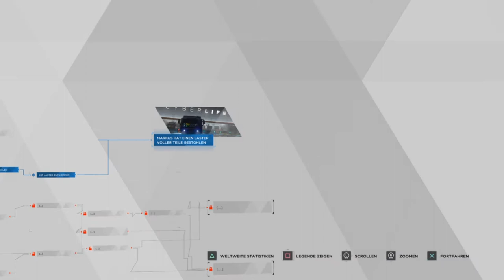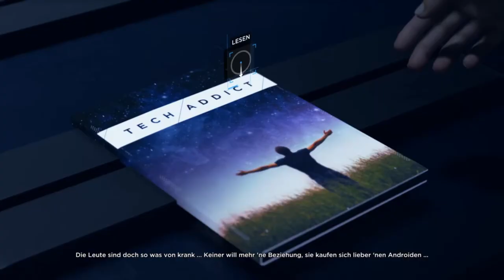Let's Play Detroit Become Human #17 Mord im Stripclub